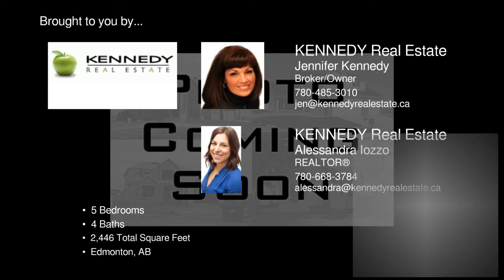1250 Adamson Drive Edmonton AB T6W0V5 - Jennifer Kennedy - KENNEDY Real Estate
Completed Finished in Allard